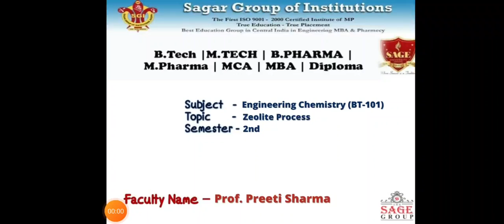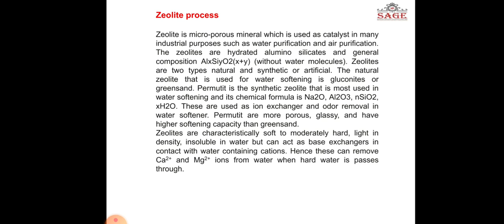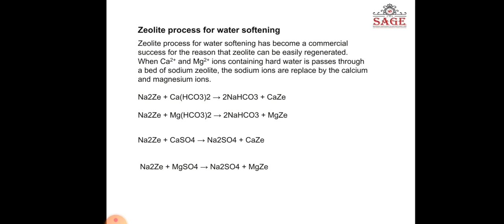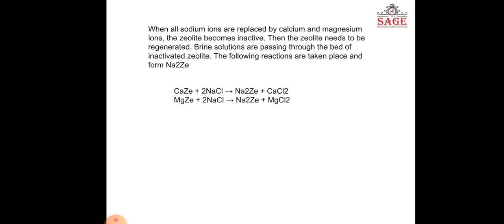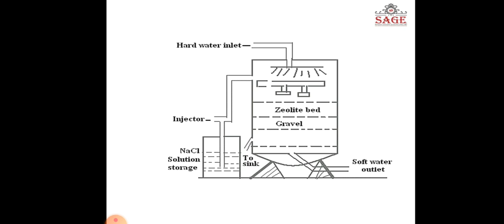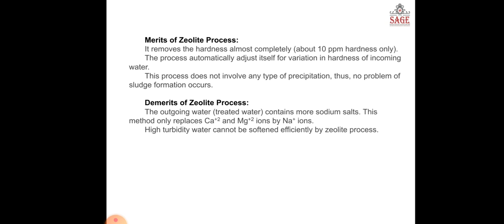30 June 2021